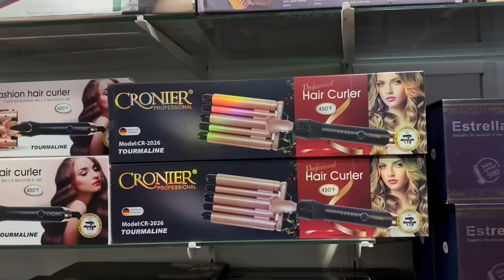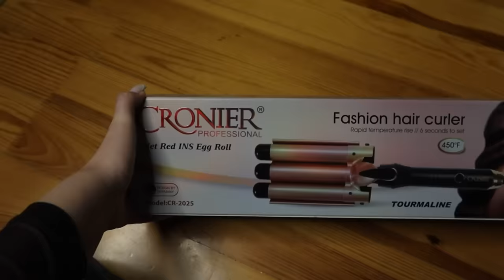ЕДЕМ С ДЕВОЧКАМИ НА ОПТОВЫЙ РЫНОК 💕 СЕДЕРЕК Ayka Emilly